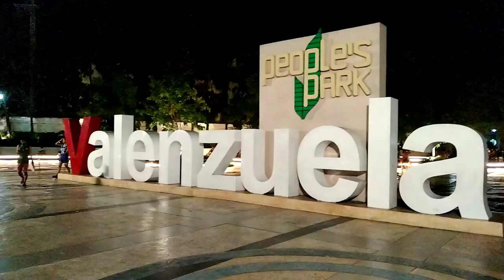Peoples Park (Esse Channel)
Peoples Park
located at MC Arthur Karuhatan,
Valenzuela City
one of the most papular at the city of
Velenzuela
This park have a nice view specially at
night time
because of the colorful
water fountain
have playground
complete facilities
and free Zumba